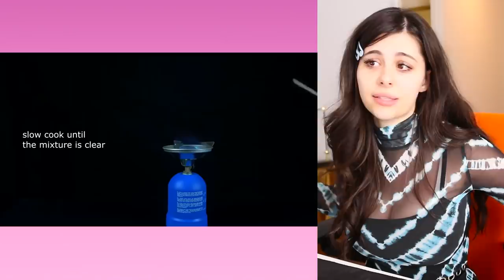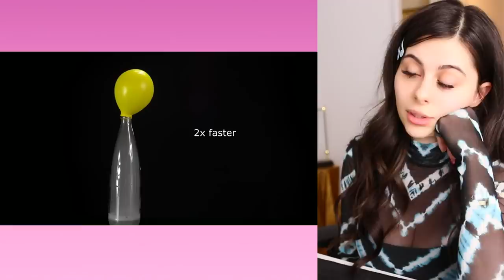Crazy SCIENCE EXPERIMENTS that you can do at home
Hello Citizens of Azzyland. I'm Azzy and welcome to another amazing reaction video! Today we are reacting to Crazy SCIENCE EXPERIMENTS that you can do at home